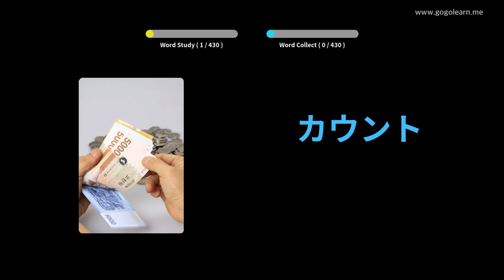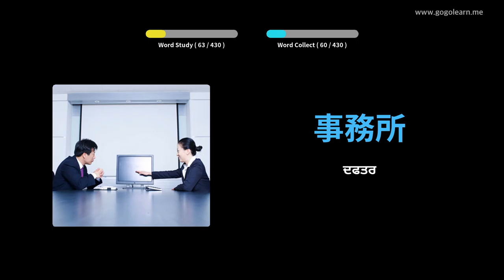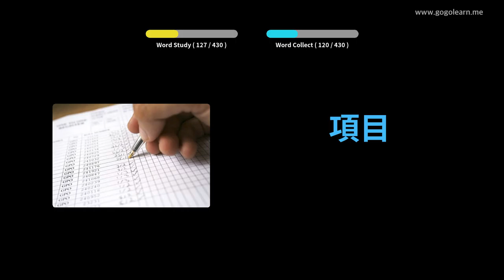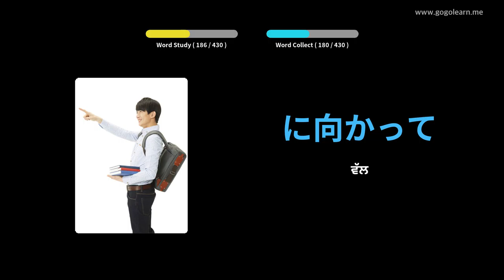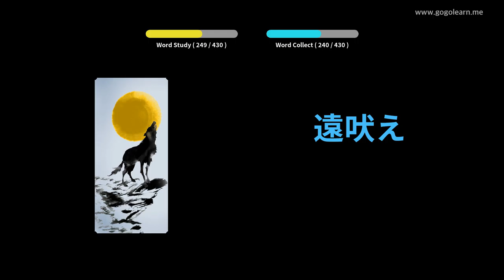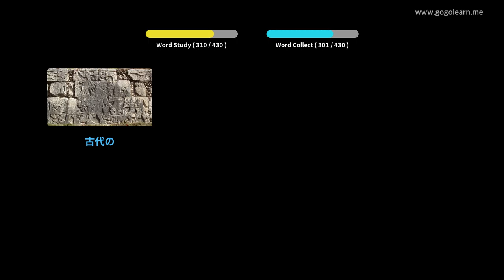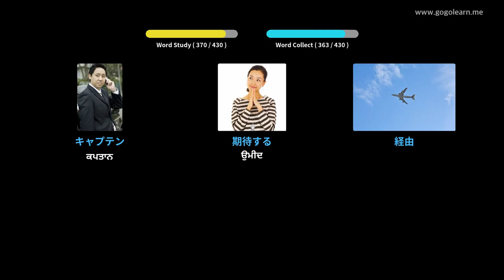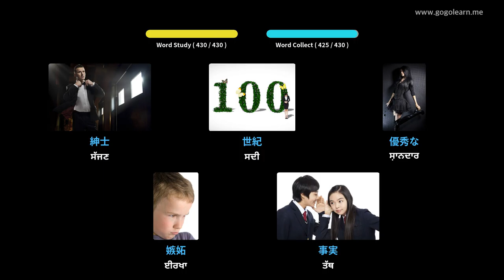ਜਾਪਾਨੀ ਸ਼ਬਦਾਵਲੀ ਸੈਕੰਡਰੀ ਸਕੂਲ 2 | Golearn